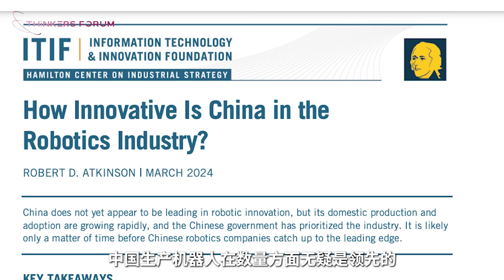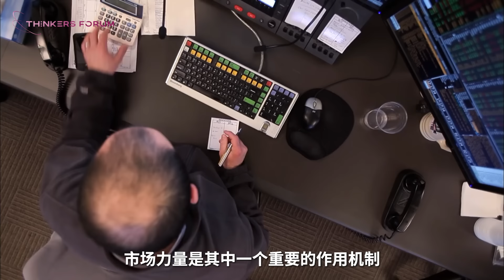白宫顾问：为什么美国再多制裁也拦不住中国芯片？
从TikTok禁令到芯片禁令，从限制出口到增加关税，美国的对华政策到底是什么？今年4月，我们有幸连线到美国信息技术与创新基金会（ITIF）的创始人兼主席罗伯特·阿特金森教授。美国信息技术与创新基金会是美国最具盛名的顶级智库之一。他是怎么看美国对华的芯片禁令呢，让我们来听听他是怎么说的。